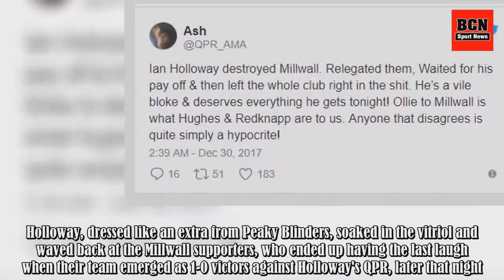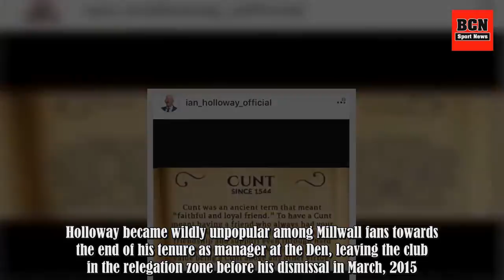Ian Holloway Posts, Then Deletes, Controversial Message To Millwall Fans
It's safe to say that Millwall's fans weren't overly chuffed to see Ian Holloway back at the Den on Friday night, with the former Lions manager given a 'warm' reception upon his arrival at his former club. As Queens Park Rangers manager Holloway stepped off the team bus, he was greeted with chants o .